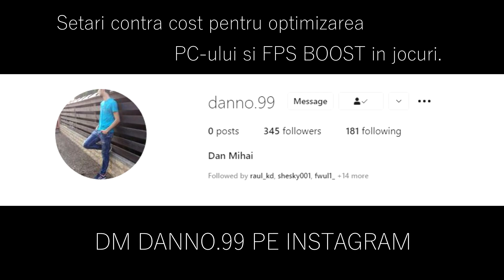OneTap vs NIP-Academy | ESEA Season 39 - EU - CSGO Advanced - HiGHLiGHTS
♣♣♣ Tournament ♣♣♣
                                                   ♣♣♣ Match ♣♣♣
♣♣♣ OneTap csgo NIP-Academy ESEA Romania Norway ♣♣♣